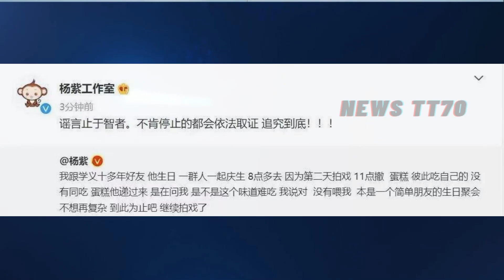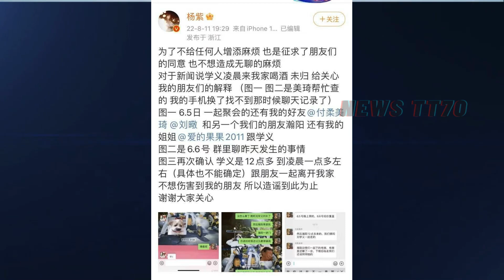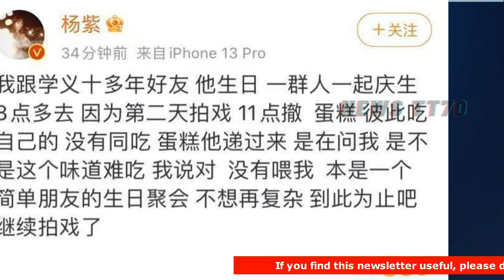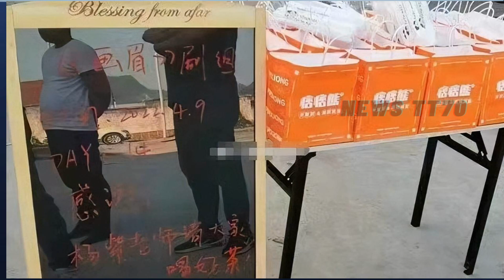【NEWS TT7011月30日】杨紫参与路演，帅气西装魅力加满十分。杨紫说自己军训“最丑” 。刘学义被拍夜宿杨紫家中，杨紫晒证据亲自辟谣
杨紫 参与路演，帅气西装魅力加满十分。杨紫 说自己军训“最丑” 。刘学义被拍夜宿杨紫家中，杨紫 晒证据亲自辟谣